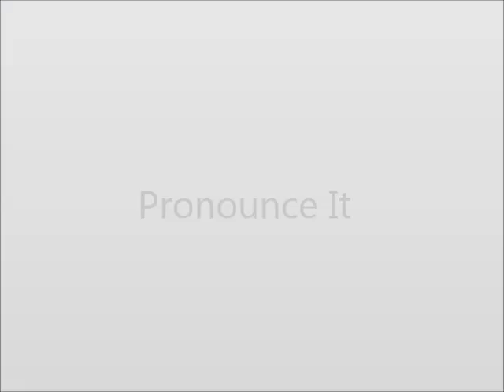How to Pronounce Capitulation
This video shows you how to say Capitulation.